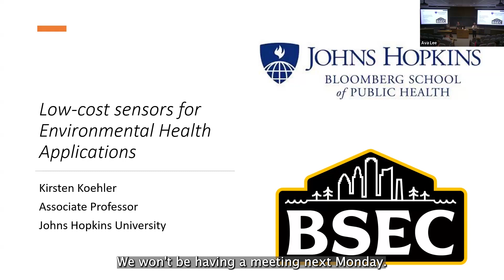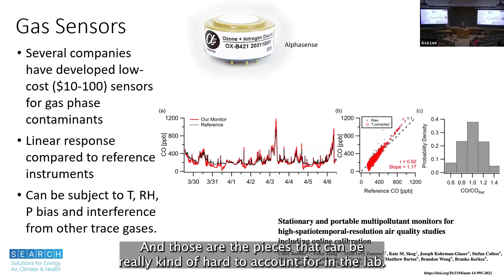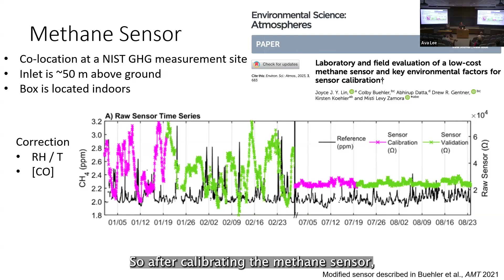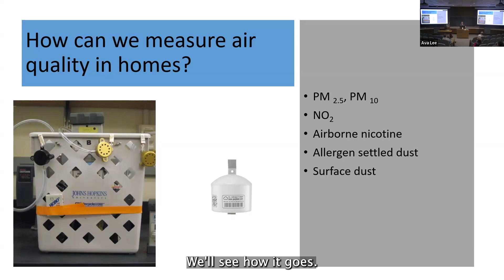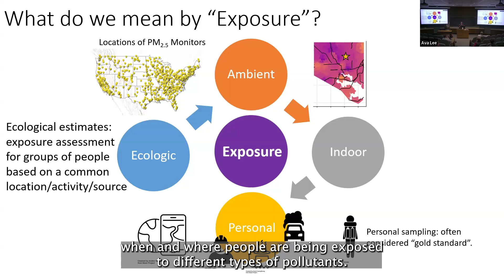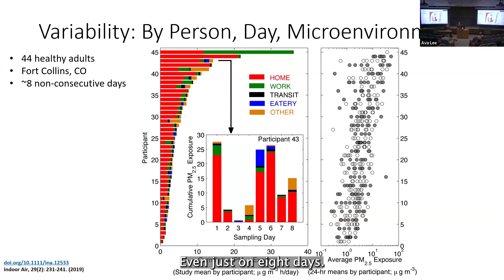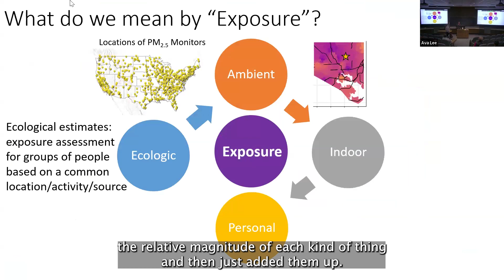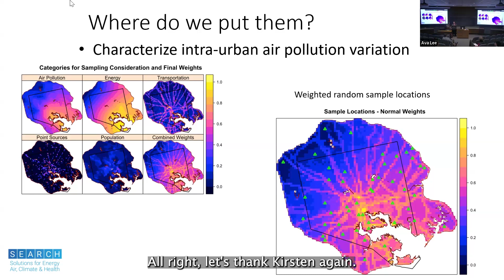Low-cost Sensors for Environmental Health Applications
The Internet of things has exploded the use of sensors in our day-to-day lives. This presentation will discuss the use of sensor data across the environmental health paradigm from emission of pollutants to exposure to health effects. Ambient, occupational, and personal monitoring approaches will be discussed, along with interventions to reduce exposures, with a focus on air pollution exposures.

Kirsten Koehler is an Associate Professor in the Environmental Health and Engineering department at Johns Hopkins Bloomberg School of Public Health. Her goals are to improve exposure assessment methods to inform occupational and public health policy. Her research goals focus on improving spatiotemporal exposure assessment for air pollutants and climate-related exposures. Much of her research focuses on the ways air pollution impacts those with existing diseases like asthma or chronic obstructive pulmonary disease (COPD). She is also interested in how lower-cost sensor technologies can be used to improve our understanding of the variability in exposures within cities.